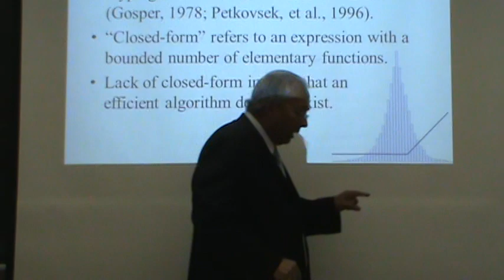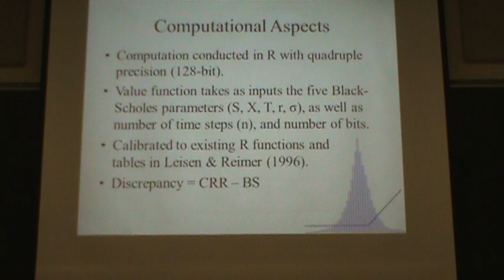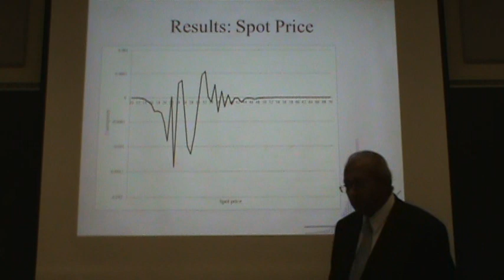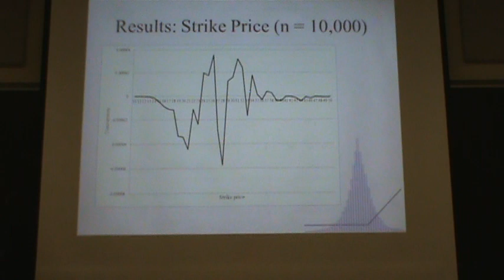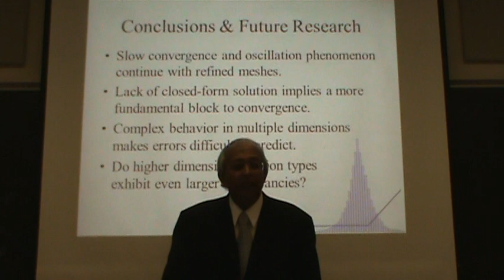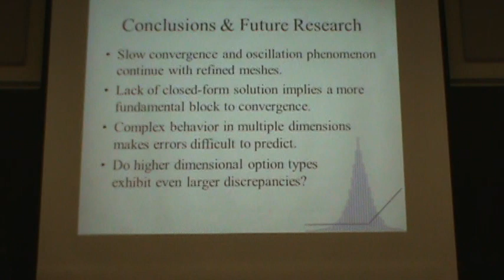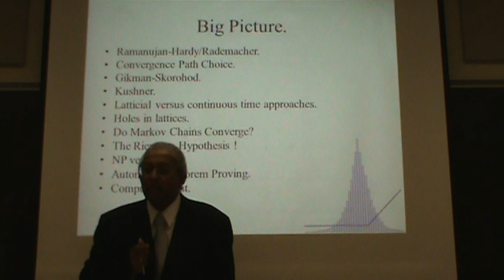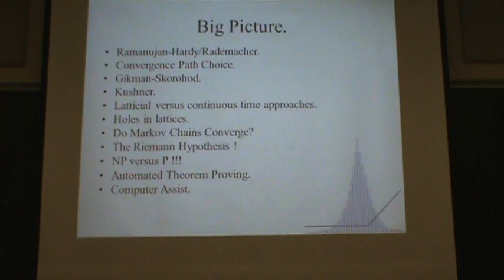Discrepancy between Black-Scholes and Binomial Option Premia Part2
Date: September 13, 2012
ROOM CHANGE: HILL CENTER 525
Speaker: Jayaram X. Muthuswamy, Kent State University
Title: Discrepancy between Black-Scholes and Binomial Option Premia
Abstract:
          It has been demonstrated that European option premia computed with a binomial lattice, as first described by Cox, Ross, and Rubinstein (CRR, 1979), do not have a closed-form solution (Georgiadis, 2011). This stems from a lack of hypergeometricity, an artifact of Gosper's algorithm, and naturally engenders the question of the magnitude of the discrepancy from true value. This paper compares premia for European option values from a CRR lattice with the Black-Scholes model and assesses the discrepancy for increasingly refined meshes. Results over a range of the parameter space indicate that the discrepancy is meaningful for even moderately large portfolios. Thus, attention should be focused on the lack of convergence of lattice-based option valuation to any meaningful asymptotic constant.